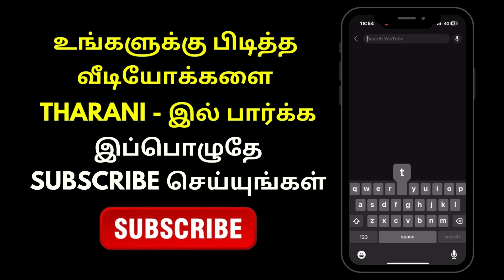Ponni - Promo | 18th December 2023 | Tharani